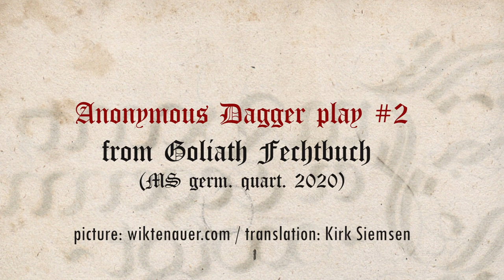Goliath Dagger No.2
[090r] Einwerffn unnd .armpruch.
Sticht dir einer mit einnem gefausstn degen oben nach dem gesicht, So far ebich auf mit deiner rechtn hannt od(er) ewignnis deinem degen Im vnder seinen stich, vorn an das glenckh, greif mit deiner linncken hand an seinen rechten elbogen vnd wint mit der rechtn hand wol ybersich auf dein lincke seiten, Vnd trit mit deine lincke fueß fur sein bed füesß, So wurffst du in, vnd nimbst im den Degn, oder pruch im den arm.

A Stepping Move and an Arm Break
Your opponent took a swipe with his dagger at your face. So, with an inverted right hand, continue to follow through to the dagger. During your opponent's swing, grab just under the wrist. From your left side, grasp his right elbow with your left hand, and be careful that your right hand, which stabilized his, doesn't cross over to your left side. Then, step with your left foot in front of his back foot, so you can still maintain control, and capture the dagger by bringing in your arm.